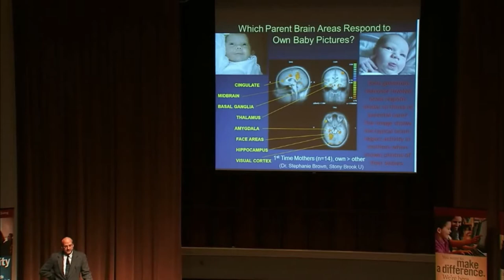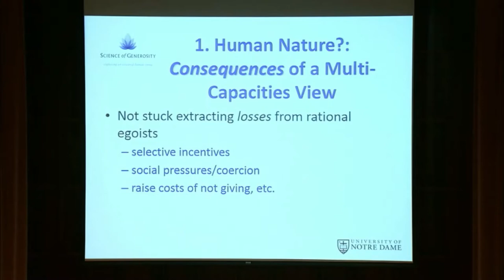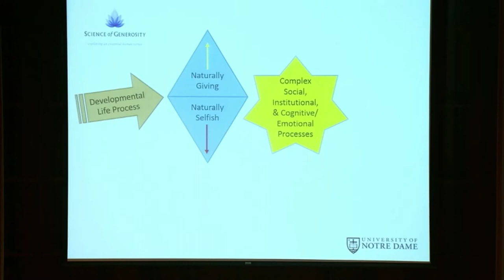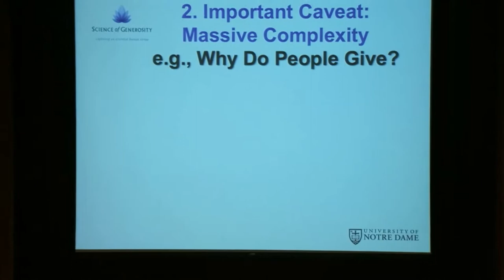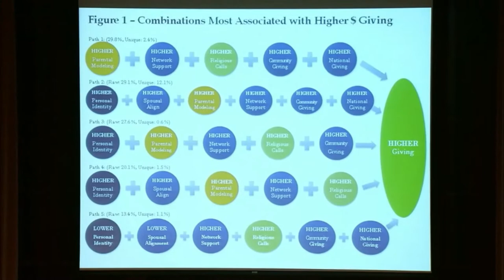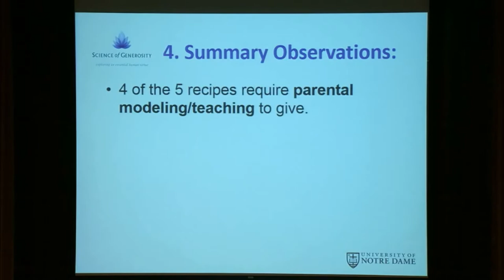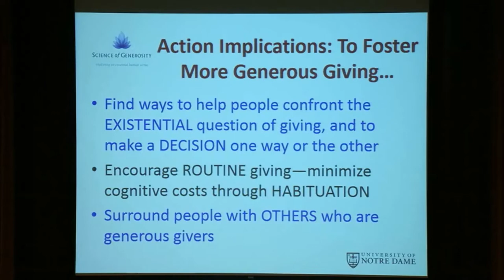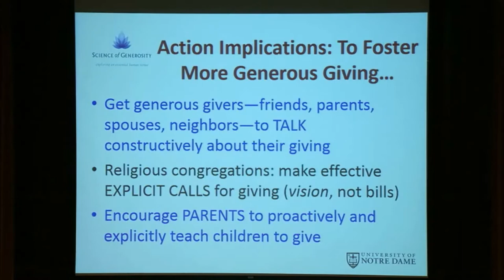Lake Lecture 2015: Full version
Lake Institute on Faith & Giving presented the 12th Annual Thomas H. Lake Lecture featuring Dr. Christian Smith on Thursday, March 12, 2015 in Indianapolis. Smith is the William R. Kenan, Jr. Professor of Sociology and Director of the Center for the Study of Religion and Society at the University of Notre Dame.